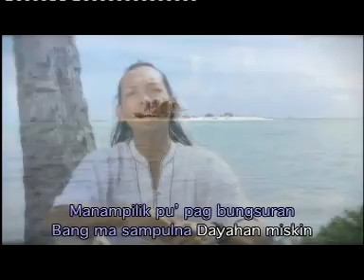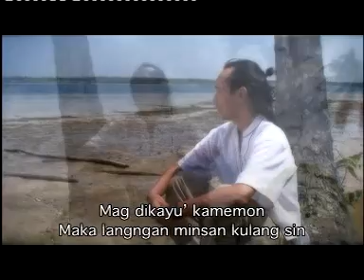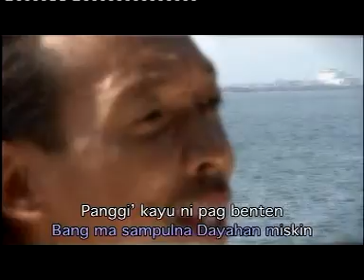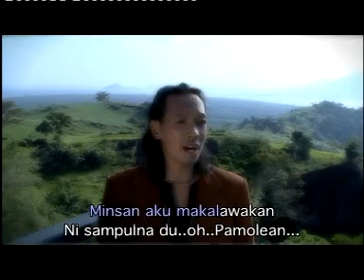SAMPULNA MAIKEL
Album promosi sempena Regatta Lepa Semporna 2007.